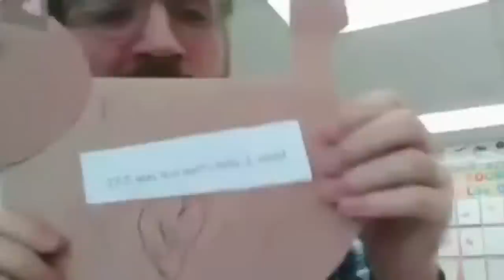Ken Marino, Andy Shauf (Office Hours Live Ep 241)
Starts @ 1:40. What a treat to have two amazing guests! Comedy legend Ken Marino (Party Down, Wet Hot American Summer, Burning Love) (11:05) and Canadian music legend Andy Shauf performing "Norm" from his new album of the same name (53:55).

Support the show, get another full hour of today's episode with more Ken and Andy, Tim's Official Star Trek Movie Rankings featuring Casey Kasem, and tons of additional content with a FREE seven-day trial

Oscar Fever is here! 🍿 Get tickets, membership and exclusive bundles for the 10th Annual LIVE On Cinema Oscar Special on 3/12

Tim Heidecker is bringing his “No More Bullshit” stand-up character and The Very Good Band across the pond to the UK and the EU (plus Norway!) for a month of laughs, music and more this Spring.

Art by Dan Mulcahy

Today’s break music: Matthew Romanski - Time Of Your Life (OHL Theme Song Remix)